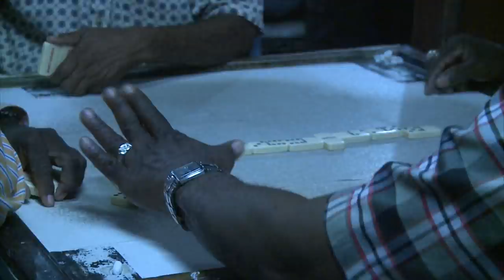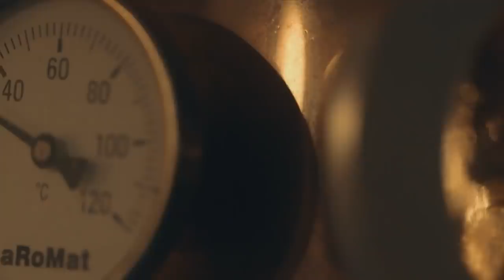One For The Road w/ Russell Davis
A series following drinking culture expert and bar industry business consultant Russell Davis on one of his projects in Barbados. Produced by Johnathan Moshman.